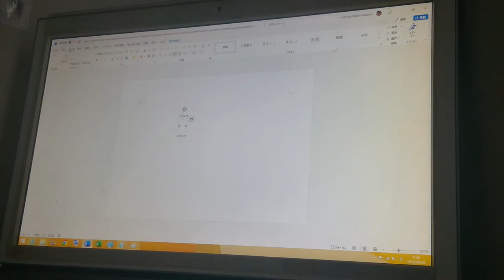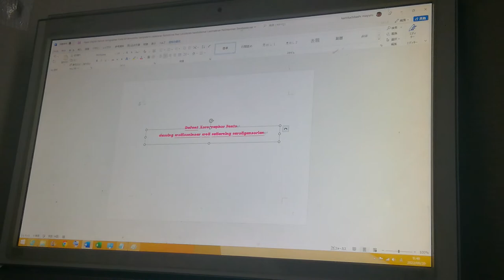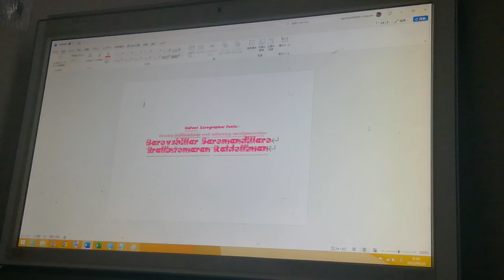English DaFont Xerographer Fonts B5 Bavsillinter Walhann Eralitern Rindemally